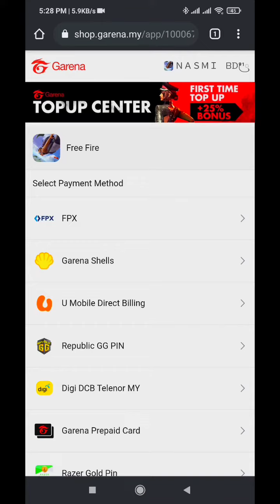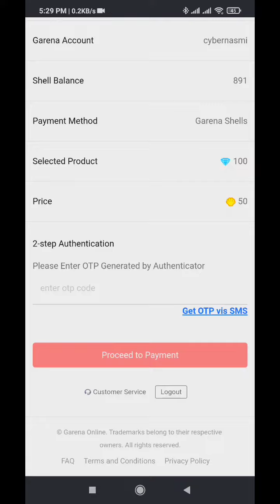Free Fire Uid TopUp With bKash | Sponsor's by (CPA Gaming)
Today I we'll show You Free Fire Uid TopUp.

Please follow the facebook page by clicking on the link

⚠ Be Safe
☢ Don't go out side
☣ Corona Alert 📛

More video check my playlist also. Comment which video you like or dislike. How should I improve my video and subject? I need your opinion guys.